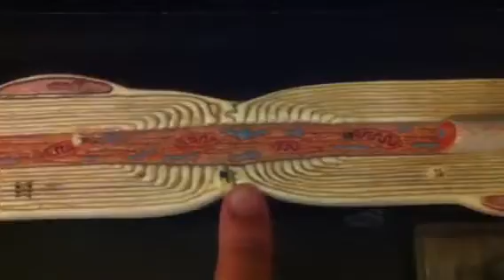Neuron oligodendrocyte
Anatomy 218 Moore